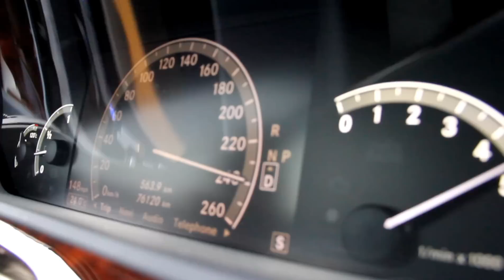Mercedes S500 4 Matic acceleration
Acceleration test from 60- 245 km/h. Engine: V8, 5500cc, 388 HP.